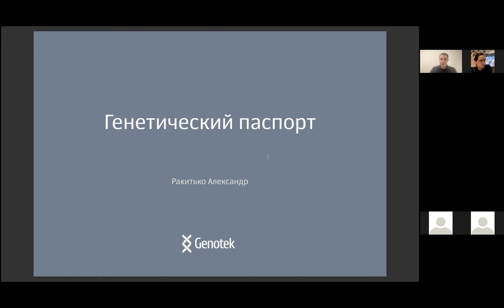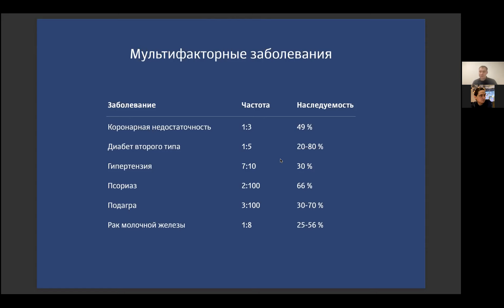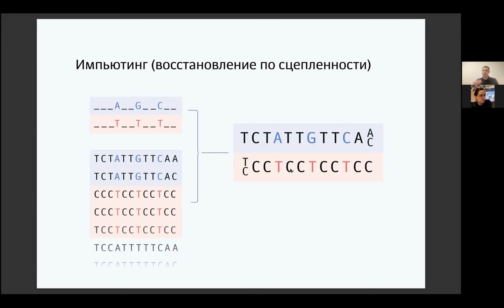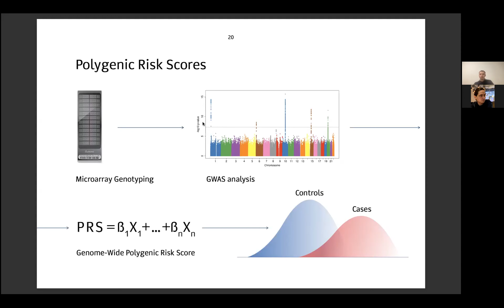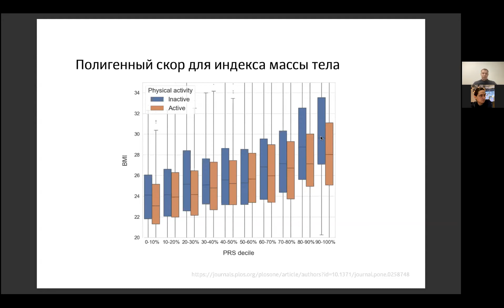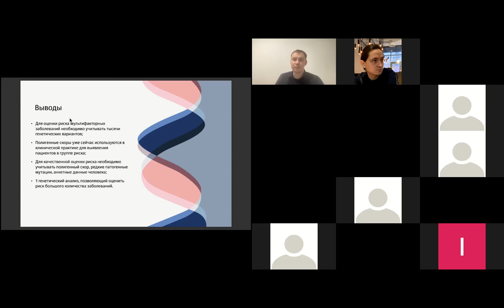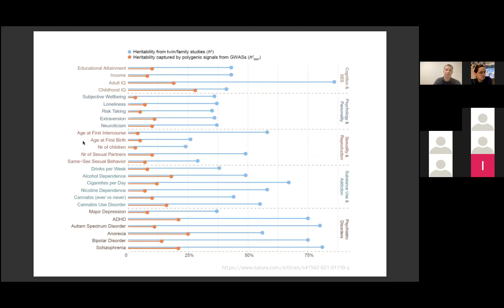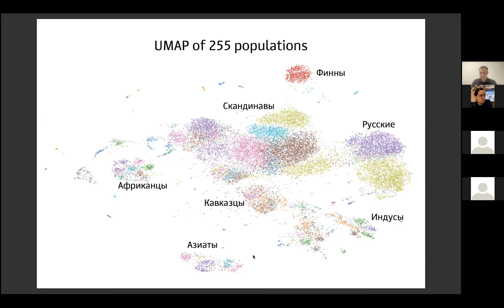Александр Ракитько - "Генетический паспорт"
Обсудим, как устроены ДНК-тесты на происхождение и здоровье. Поговорим о том, как с помощью GWAS построить полигенный скор для оценки индивидуального риска заболевания. Рассмотрим, как HMM-модели могут быть полезны для оценки процента еврейской ДНК. Это будет обзорная лекция про методы, которые лежат в основе персональных генетических тестов.